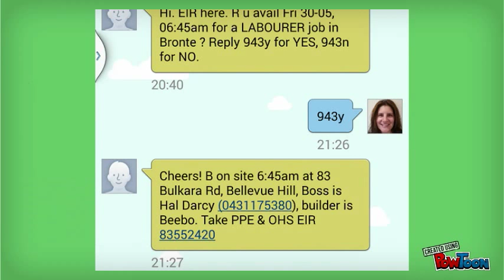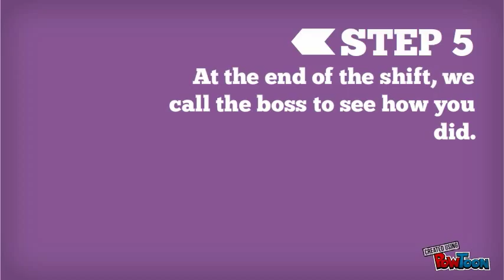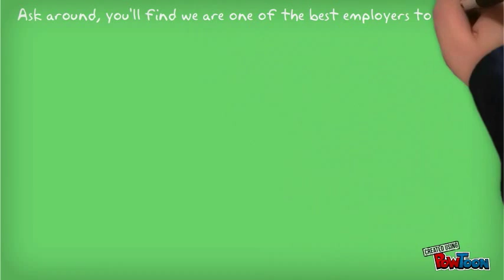How to make $$$ with EIR